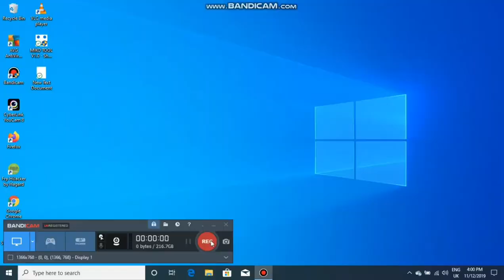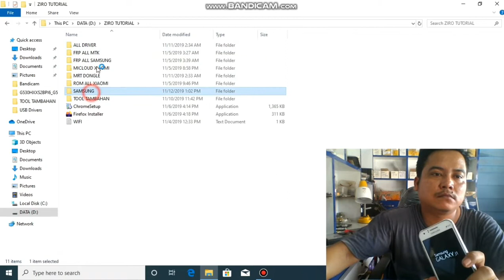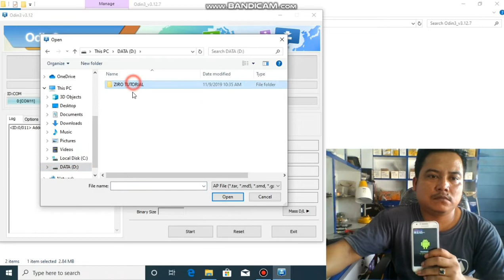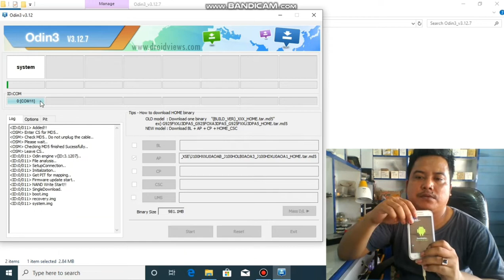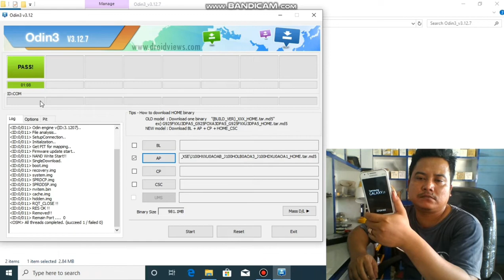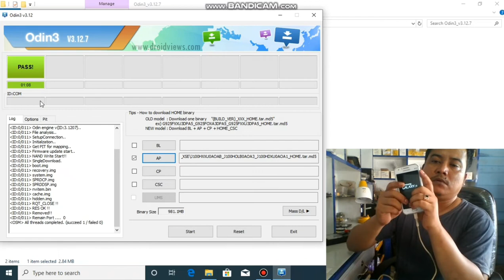Flash Samsung J100 Bootlop Bisa mengakibatkan Mati Total Berikut penjelasanya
Flash Samsung J100 Bootlop Bisa mengakibatkan  Mati Total
Berikut penjelasanya

Silahkan Kalian Download Bahan2nya Link
Di Bawah ini
Firmwere